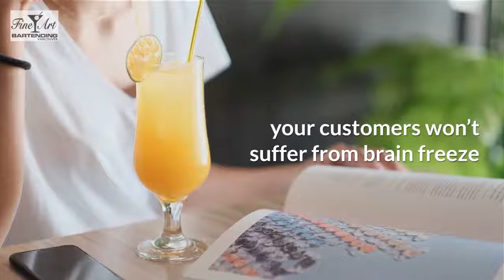Pina Colada and Chi Chi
Most of us know of the Pina Colada as a rum-based cocktail mixed with pineapple and coconut. For those customers that just aren't loving the rum, there is the option of swapping the spirit for vodka. The Chi-Chi is that vodka, pineapple and coconut cocktail perfect for sipping in a beach chair.